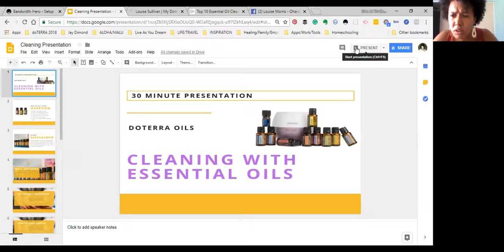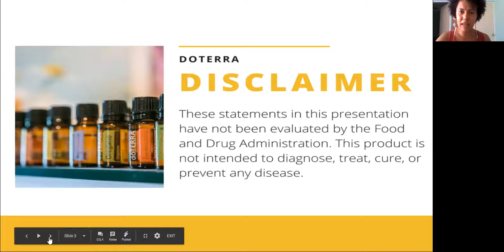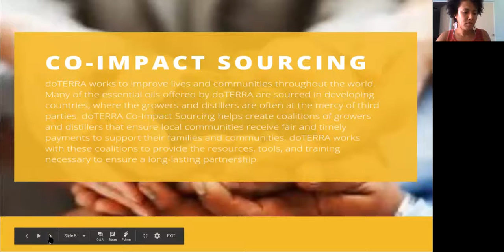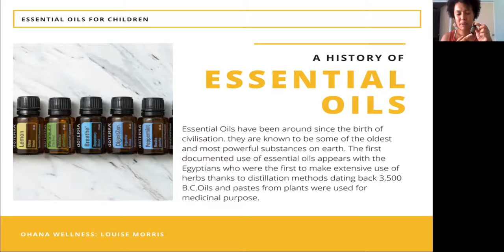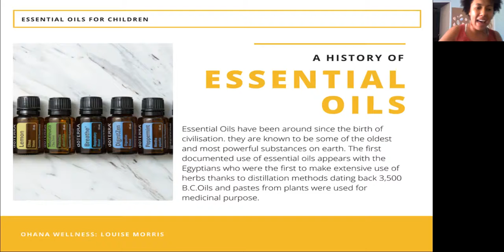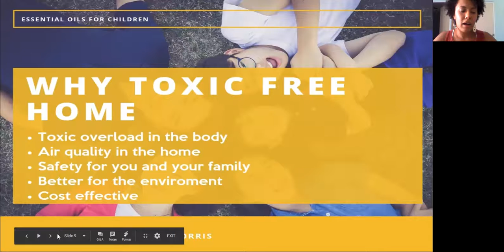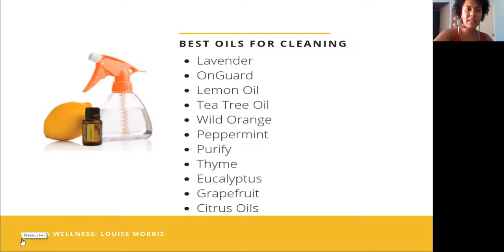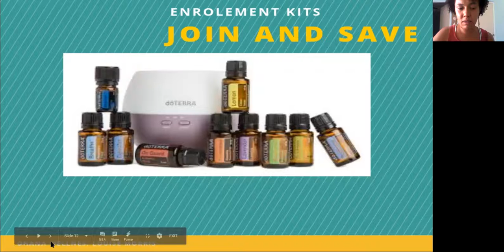doTERRA Essential Oils for Cleaning: Toxic Free Home: How To Build a doTERRA Business Online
A short live class on how to create a toxic-free home. Using Zoom free broadcast tools.  You can easily help people become toxic free and build your doTERRA business online.

I run weekly LIVE online classes on Zoom and Facebook Live. Join me over at :

I'm a full time single mum of 2 young children and fund my travels partly as a Essential Oil Coach, whilst i'm on the road.